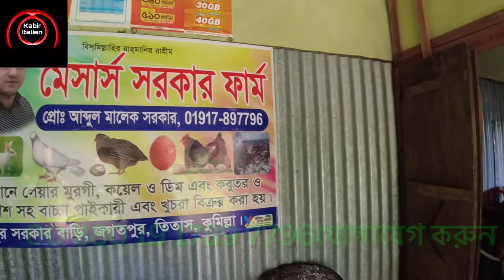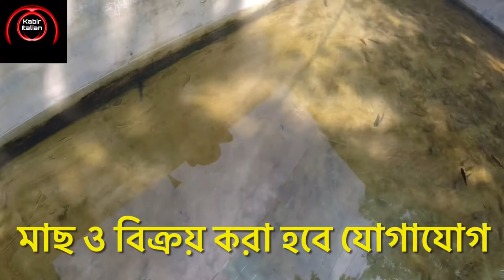হাঁস মুরগি কবুতর জিম খুচরা ও পাইকারি বিক্রি করা হয়/যোগাযোগ করুন আব্দুল মালেক সরকার/ তিতাস কুমিল্লা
আসসালামু আলাইকুম
ভিডিও টি ভালো লাগলে সবার সাথে শেয়ার করবেন, লাইক দিন কমেন্ট করে আপনার মন্তব্য জানাবেন ।
বেল  বাটনে প্রেস করে রাখবেন।
Assalamu
👉আমি কিভাবে পিজ্জার ডো বা খামির তৈরি করি রেসিপি.নিচে লিংক দিয়ে দিলাম।
👉ফেসবুক ফলো করুন।

👉রমজাহ মাসের ঈদের নামাজ
কি ভাবে
করোনা ভাইরাস এর কারনে
পড়া হলো
👉তিন হাজার বছরের  ইতিহাস পরিবর্তন
খোলা মাঠে জুম্মার নামাজ আদায় :রোম ইতালি